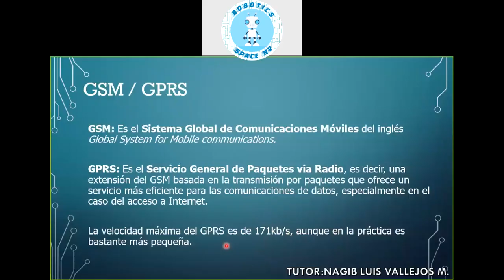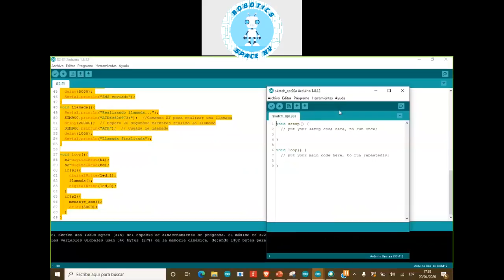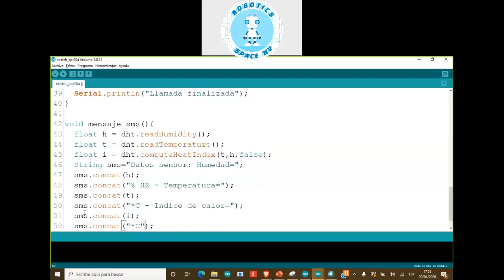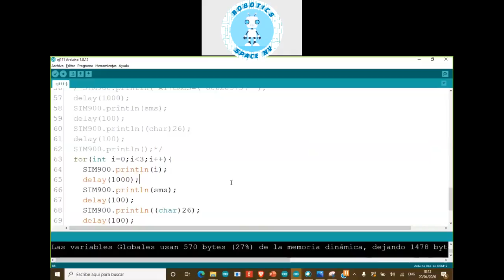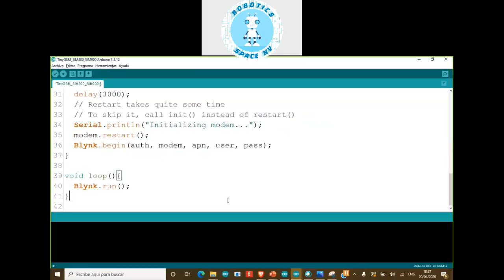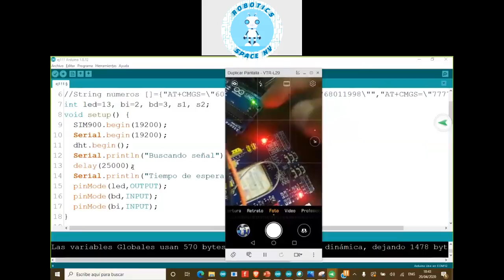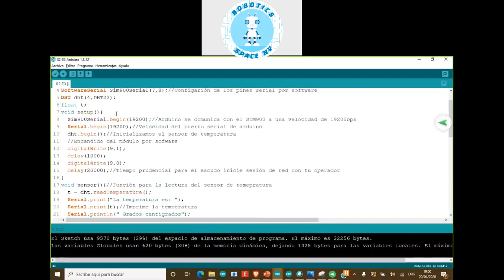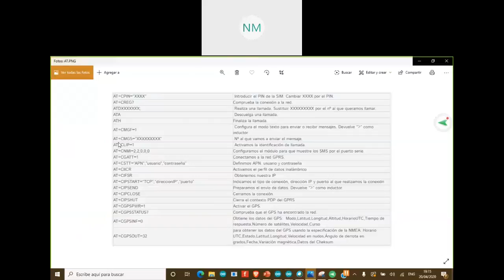Clase 2 - Shield GSM/GPRS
GSM / GPRS
Frecuencias de trabajo en Bolivia
Función concat( )
Ej1: Envio de mensajes y llamadas
Uso de GPRS y Blynk
Ej2: Aplicativo
Gráfica de datos en ThingSpeak a través de GPRS
Ej3: Aplicativo